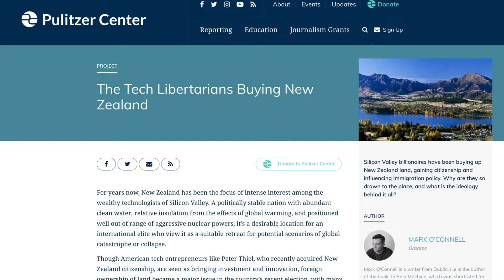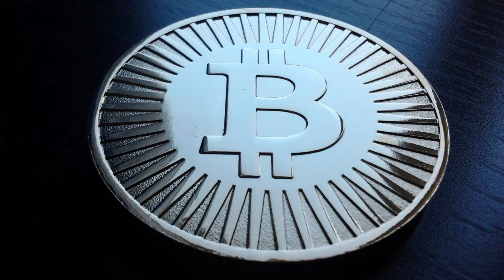Meet the Journalist: Mark O' Connell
Mark O'Connell travels to New Zealand to investigate how an extremist libertarian manifesto from 1997 influenced Silicon Valley libertarians like Peter Thiel to acquire apocalypse boltholes in New Zealand.